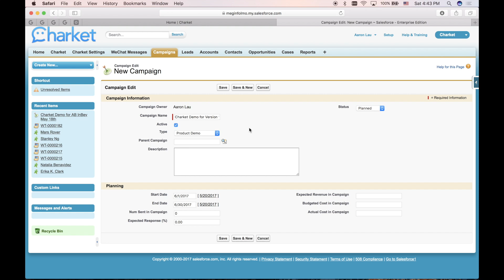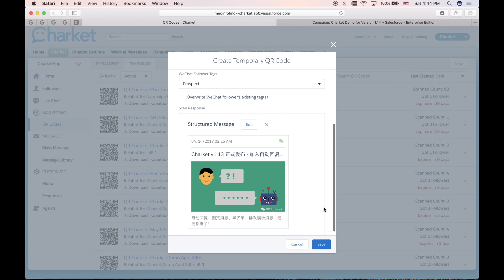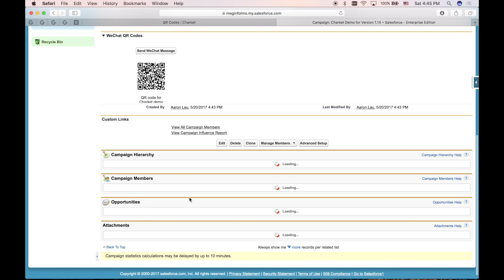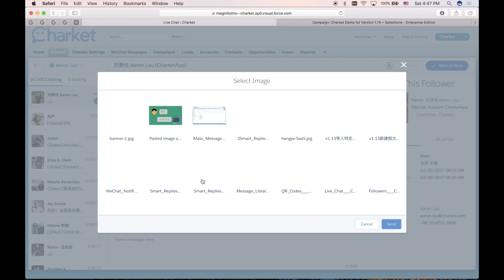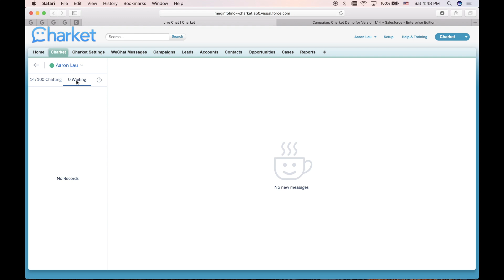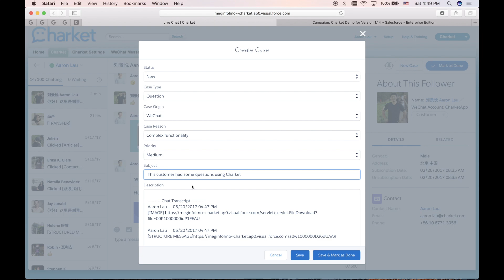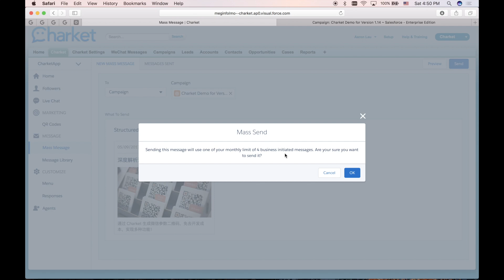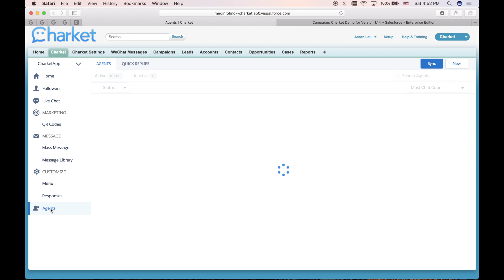WeChat Marketing & WeChat Customer Service Made Easy with Charket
This video introduces how Salesforce customers can use Charket (v1.13) to run WeChat marketing and offer WeChat customer service from within Salesforce.